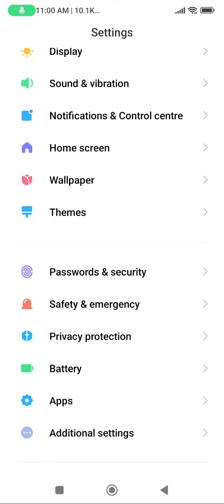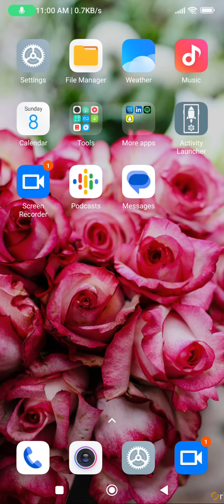Finger Lock In Poco C50, How To Set Finger Lock In Poco C50, Fingerprint Lock Setup Kaise Karen In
Finger Lock In Poco C50, How To Set Finger Lock In Poco C50, Fingerprint Lock Setup Kaise Karen In Poco C50,

Fingerlocksetup Poco C50,